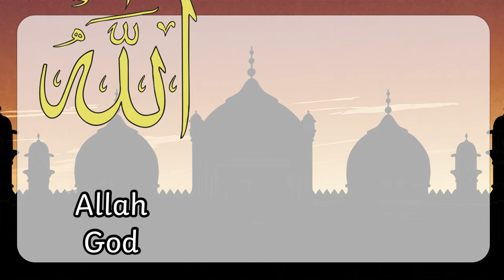What Is Eid Al-Fitr? | Eid Celebration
This colourful and engaging video is a great way to teach children all about what Eid Al-Fitr is and how it is celebrated.

For more activities and resources related to Eid Al-Fitr

Eid Al-Fitr is the most important holiday in the islamic calendar. It marks the end of the fasting month of Ramadan and the start of the month of Shawwal. Eid Al-Fitr is a joyous celebration that families and friends spend together. If you're looking for information about Eid Al-Fitr, then this video is for you! In this video, we'll discuss what Eid Al-Fitr is, why it's important, and how it is celebrated. This video included lots of information and colourful images and footage of Ramadan and Eid Al-Fitr to help prompt discussion.

0:00 Why is Eid Al-Fitr celebrated?
0:15 Is Eid Al-Fitr after Ramadan?
0:21 What Eid Mubarak means
0:34 Is Eid Al-Fitr 3 days?
0:36 What food is eaten during Eid Al-Fitr?
0:59 How do we celebrate the Eid festival?